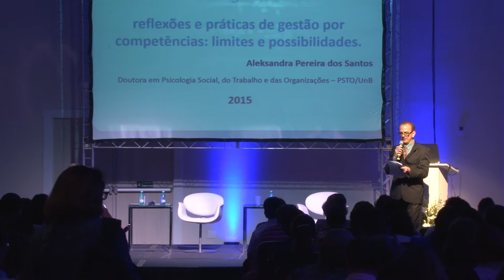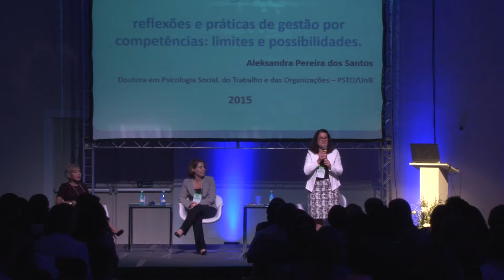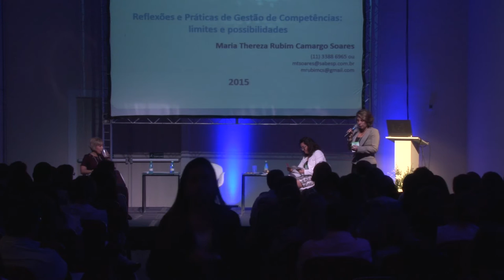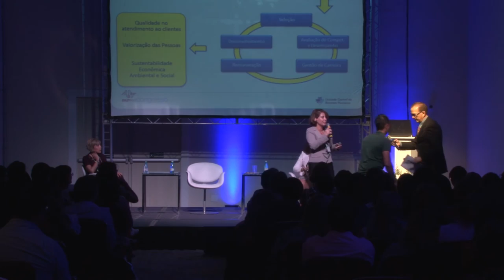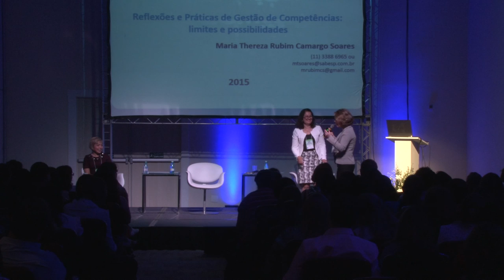18. reflexões e práticas de gestão por competências: limites e possibilidades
4° Congresso sobre Gestão de Pessoas no Setor Público Paulista - 2015.

a lógica da gestão de recursos humanos na administração pública é baseada nos conceitos de cargos e postos de trabalho, e focada no controle. tal característica é uma herança da administração científica (taylorismo e do fordismo) e de interpretações do direito administrativo (âmbito jurídico).

no entanto, a sociedade complexa atual demanda uma nova postura das organizações. o resultado das ações públicas é cada vez mais fruto de cobranças por parte da sociedade. para tanto, as respostas dadas pela lógica de rh adotada pela administração pública não são suficiente para dar conta dos desafios contemporâneos.

neste cenário entra a gestão por competências, que busca um método mais adequado para aferir a capacidade do indivíduo agregar valor às entregas da organização, através da mobilização de seus conhecimento e habilidades para atendimento das demandas do trabalho.

porém, ao mesmo tempo que as organizações têm se encaminhado no sentido de implementar mecanismos de gestão por competências, os recursos humanos no setor público continuam atrelados ao direito administrativo, ao qual cabe o resguardo dos direitos individuais e a isonomia entre os servidores. tal situação tem gerado uma dificuldade na adoção de práticas efetivas de gestão por competências nas organizações públicas.

quais as limitações efetivas e quais as possibilidades da gestão por competências no setor público? esta é a provocação que trazemos para esta mesa.

Moderação: Sandra Souza.
Palestrantes: Aleksandra Pereira dos Santos e Maria Thereza Rubim.